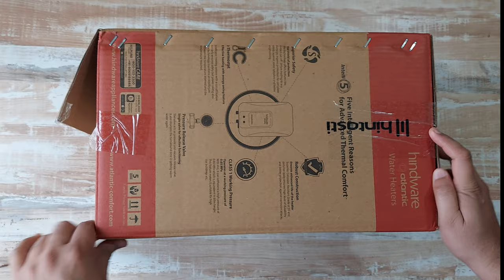Hindware 3L Instant Geyser unboxing and review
Bought Hindware 3L Instant Geyser from Flipkart in BBD 2021 @ RS.1709/- (after discount).